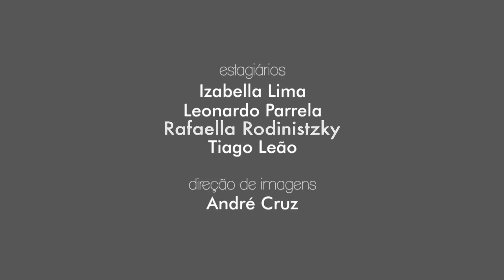Giro PUC TV - 20/06/2016 - Rafaella Rodi